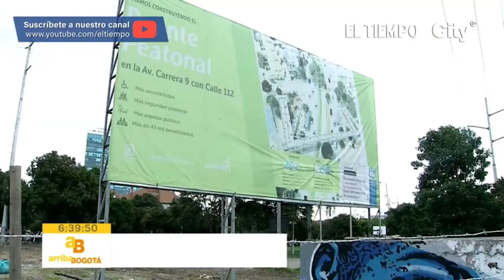Procuraduría indaga obras inconclusas en Bogotá | El Tiempo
Procuraduría le pone la lupa a las obras por valorización en Bogotá.